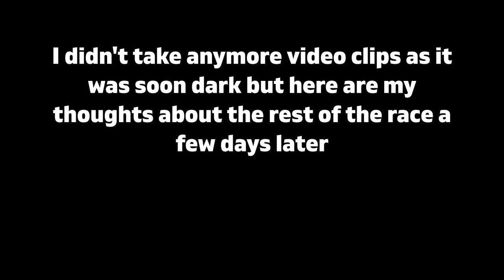John Kynaston running the 2020 Hardmoors 55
Video diary of John Kynaston running the Hardmoors 55 which starts at Guisborough and finishes at Helmsley